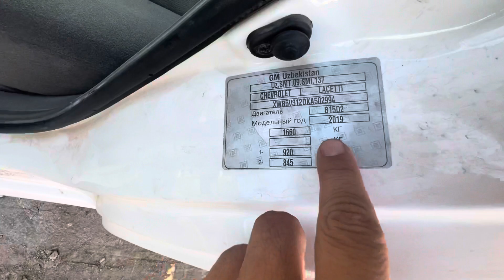2018 yil jentra zavatskoy metan stochna sotiladi 105 mil